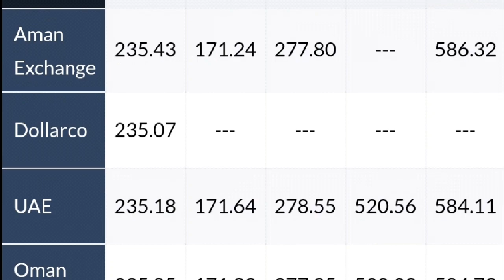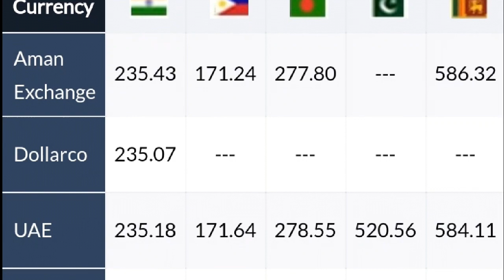Kuwait dinar rate today 23.08.2019***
Kuwait dinar#kuwait gold#